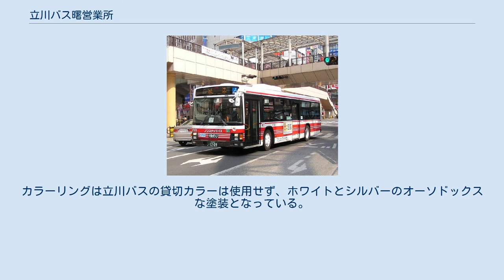立川バス曙営業所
曙営業所の所属車両 (A733) 立川バス曙営業所（たちかわバスあけぼのえいぎょうしょ）は、東京都立川市曙町1丁目24番11号に位置する立川バスの営業所である。
営業所記号はA。
 営業所は立川駅の北側にあり、曙バスターミナルに併設されている。
2006年3月、真如苑の宗教施設「恒明湧祥之舎応現院」へのシャトルバス輸送開始のため開設された。
担当路線は同施設と立川駅・玉川上水駅を結ぶ応現院線と、夏季に運行する国営昭和記念公園レインボープールのシャトルバスのみである。
 なお、立川バス公式ウェブサイト内の「運行系統一覧・管轄営業所」には、曙営業所の路線は掲載されていない。
 「応現院」とは真如苑の恒明湧祥之舎応現院のことで、その停留所名が「応現院」である。
一応は真如苑信徒や応現院参拝者以外でも利用可能な一般路線扱いとされているが、途中停車しない直通バスであるため、実質上は関係者専用路線となっている。
 2017年現在は、立川駅と玉川上水駅からそれぞれ直行便のみ設定されている。
運賃収受は当初、車内で行わずに往復とも応現院ターミナルに設置された自動改札機（運賃箱）で支払う形式だったが、現在は発着点が精舎南側のバスターミナルとなり、自動改札を通らない形式に変更されたため、（玉川上水駅南口始発を除いて）前乗り前払いとなっている。
 応現院での行事の有無などで乗客数が著しく変わるため、運行時刻は平日・休日に関係なく毎日異なる。
基本的には日中のみ運行されるが、午前のみ運行される日もある。
本数の多いときは3分間隔で運転されたり、全便運休する日も存在する。
このため時刻表については、一ヶ月単位で曙バスターミナルなどに掲示されるほか、ポケット時刻表の配布、立川バス公式サイト内の専用ページ「応現院線時刻表検索」で案内されている。
 立川駅側の始発地である「曙バスターミナル」は、立川駅北口バス乗り場から徒歩数分の距離に位置する。
2階建ての建物で、乗客の少ない時は入口からそのまま乗車できる。
近年は建物の1階部分に待合スペースが用意され、スムーズな乗車が出来るように工夫されている。
 応現院側の発着地点は、当初は北側のバスターミナルで曙バスターミナル到着時または立川駅北口行き乗車時に自動改札で行われていたが、現在はほぼ使用しておらず、精舎南側のバスターミナル（以前は「応現院東門」と表記していた）で乗降が行われている。
応現院のバスターミナル移動に伴い、 当初は使用されていた立29-1系統と玉19-1系統がメイン系統として運転されている。
 なお、箱根駅伝予選会の開催日は立飛駅前がコースとなるため、法要の時間帯によってランナーの通過時刻にかかる可能性がある場合、運行経路を変更して応現院開設当初発着側だった北門側に迂回し、自動改札は使用せずに降車客扱いをしていた。
 特殊な表記として「立川駅=応現院」「玉川上水駅=応現院」という両区間を表示した行先表示も存在しており、出発地を出てしばらく走行すると変わる仕様になっている。
 使用可能な乗車券は他路線と同様で、交通系ICカードPASMO・Suicaにも2008年3月28日より対応している。
以前は応現院参拝記念柄のバス共通カードも発売していたが、バス共通カードの取扱終了とともに販売終了した。
 また貸切輸送として、総本部至近の駐車場と応現院（従来の北側）を運行する信徒向け無料シャトルバスもあり、こちらも車両運用上は当営業所所属車がメインで使われる。
 2012年夏季より、国営昭和記念公園レインボープールの送迎バスを上水営業所と共に担当している。
プール開催時には「うさぎ」と「カメ」のキャラクターが描かれたヘッドマークを掲出して運行するが、このヘッドマークは立川バスの女性社員によるオリジナルキャラクターとされている。
 路線車はいすゞ自動車と三菱ふそう製の車両が在籍する。
2006年の曙営業所開設に合わせ、ワンステップバス・ノンステップバスを新車導入、大規模宗教施設の輸送に対応した長尺車を採用した。
いすゞ・エルガはノンステップバスのみ、三菱ふそう・エアロスターはノンステップバスとワンステップバスの双方が所属する。
当営業所のエアロスターワンステップは立川バスでは唯一の中扉4枚折戸仕様となっている。
 新製車両だけでなく他の営業所からの転属車も在籍する。
過去には上水営業所から富士重工業7E車体を架装したツーステップバスが転入し在籍していたが、2015年3月をもって除籍...